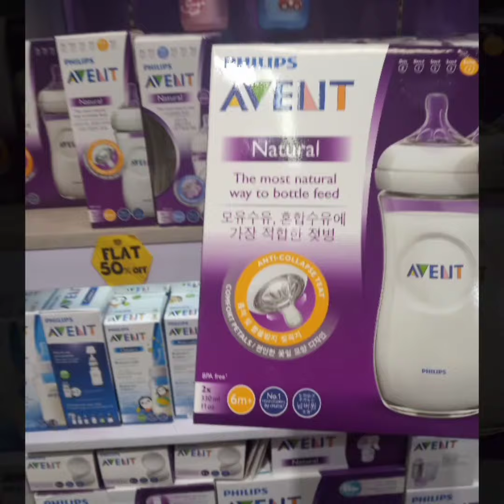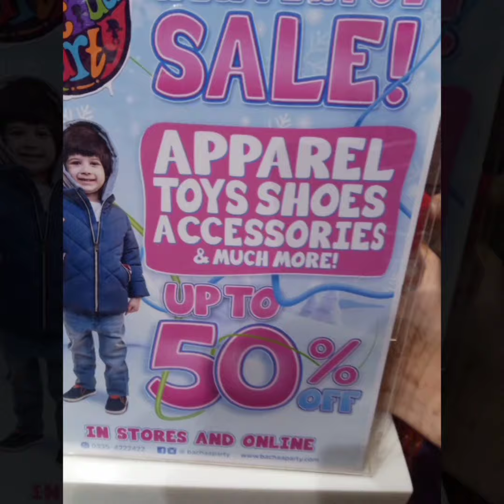Bacha party karachi winter sale 50% off Jan 2020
bacha party is a one stop solution to all shopping problem for parents of infants to teenager. It's a store that caters a huge variety of kids apparel, toys, gadgets, stuffies, jewelry, shoes and even chocolates.
@bachaa_party is having a flat 50% off on toys, apparel, jewelry and @philipsavent.pak products.A 70%, 25%, 15% and 10% on various products. Do visit and dont miss this opportunity.